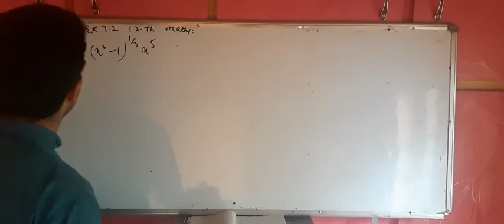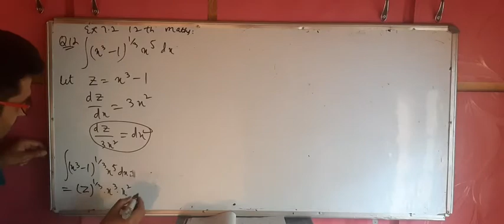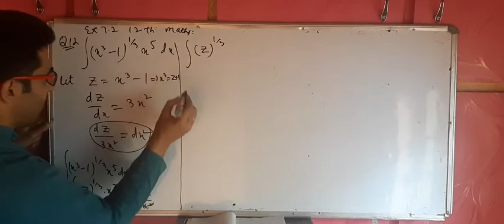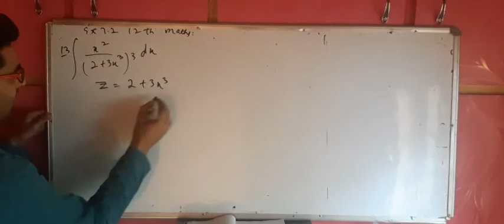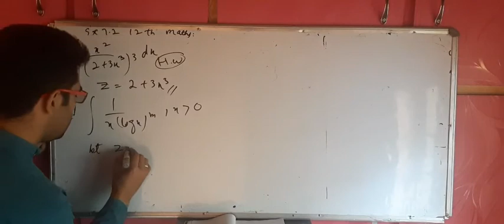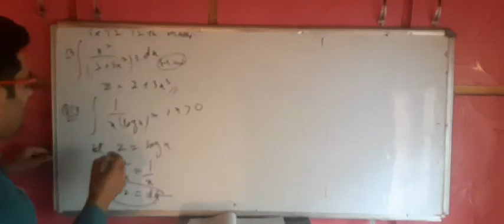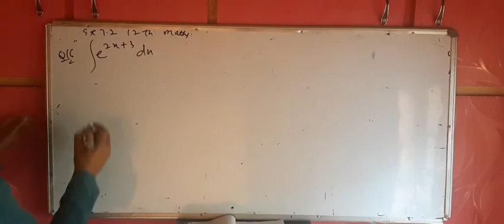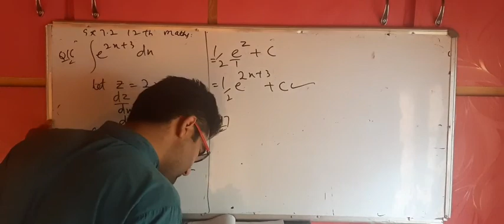Class 12th Maths By Tanveer Ahmad Khan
Lec 5 q11 to q17